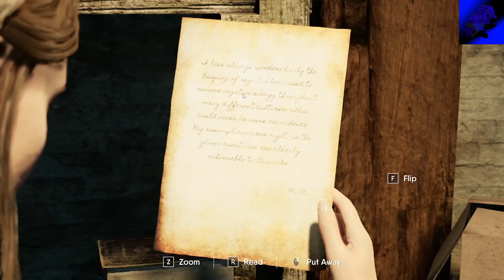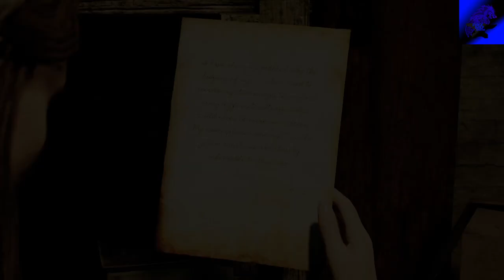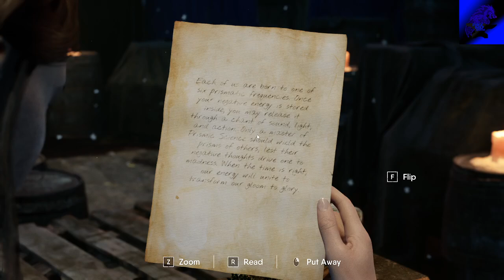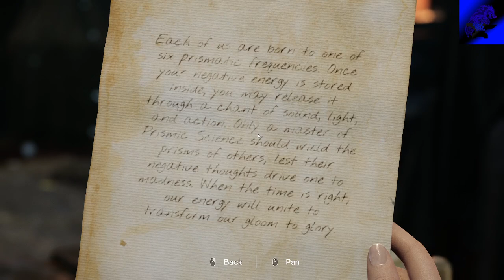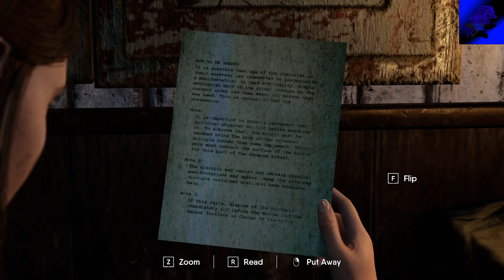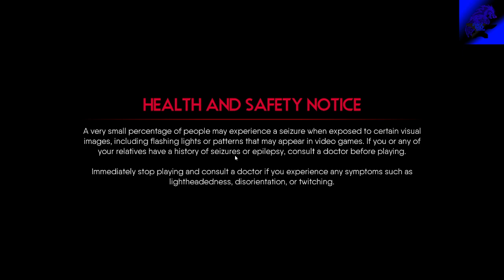The Chant Episode 2